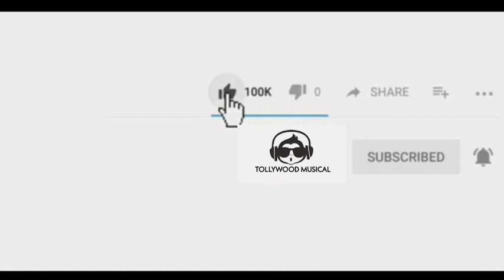100 the new Telugu movie trailer